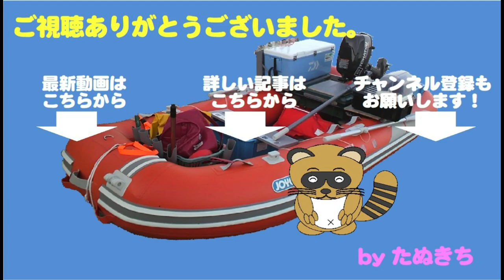波にも負けず！タイラバで元気な青物キャッチ成功！！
梅雨晴れの予報に、海に出かけましたが
生憎の曇り空、おまけに長ピッチのウネリが。

この日予定していたSLJやDAYイカメタルは、
やりにくそぅな海況です。

結局いつも通りのタイラバを投入。
第一投から釣れますが、小さな根魚ばかり・・・

タイラバを大きいシルエットにチェンジしようか？
その矢先、ちょっとましなアタリが・・・・！